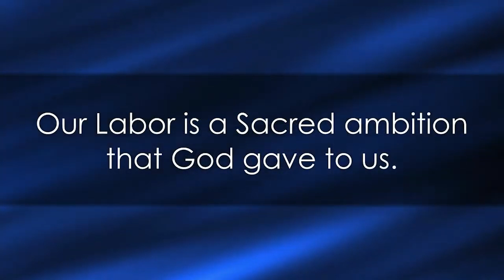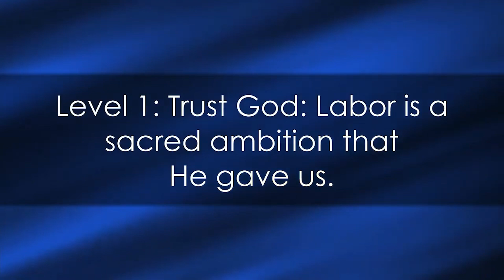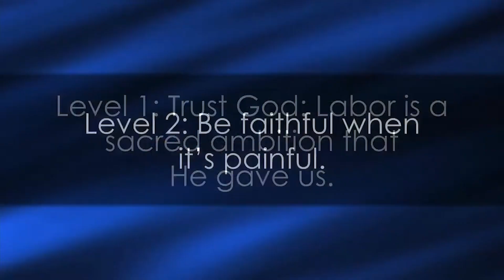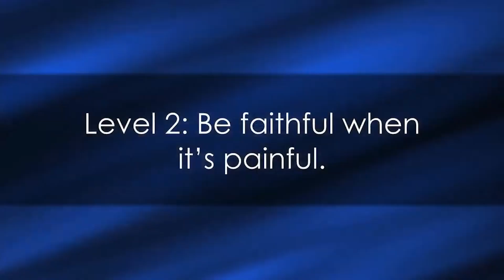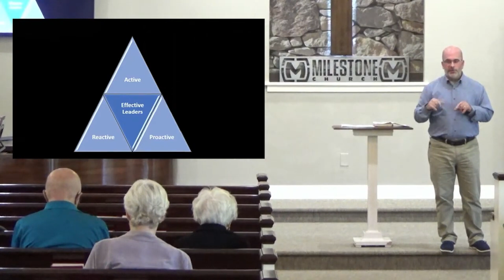Being an Effective Leader - Part 2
Our Labor is a Sacred ambition that God gave to us. We looked at Joseph’s life because he demonstrated a lifestyle of labor as a sacred ambition amidst painful people.